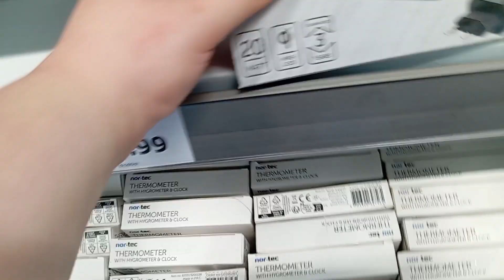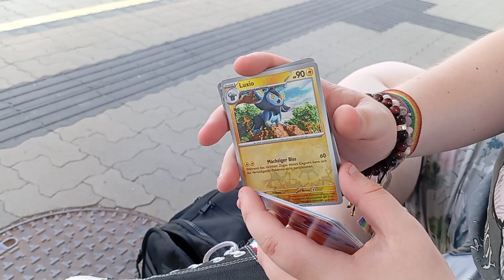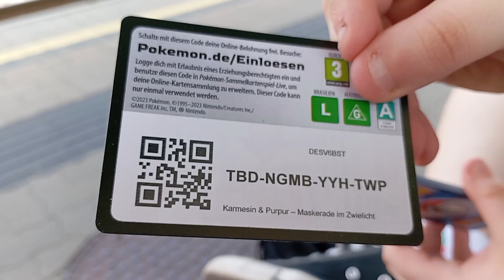Vlog+Pokémon Karten Unboxen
Hey Leute was geht? In meinem heutigen Video nehme ich euch etwas mit in meinem Tag.